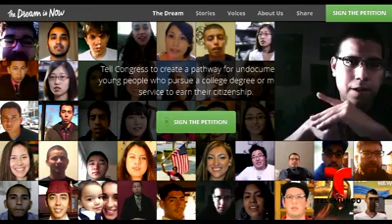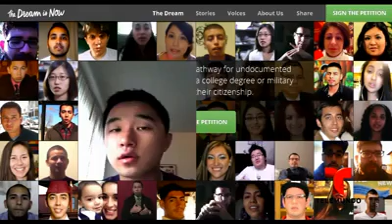Steve Jobs un aliado poderoso de los "soñadores"